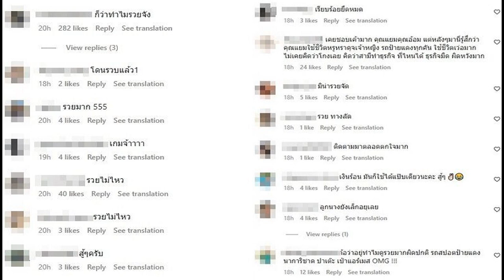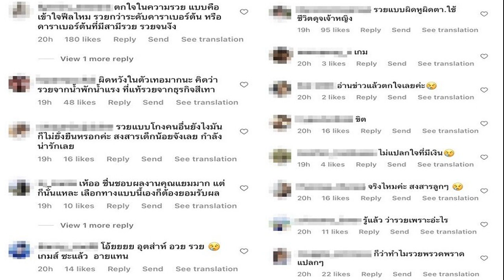แห่ถล่ม แยม โพสต์ล่าสุด หลังรู้ที่มารวยกว่าดาราเบอร์ต้นชีวิตหรูดุจเจ้าหญิง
ตกใจทำไมรวยจัด จะมีอีกไหมที่อวดแล้วโดน เดือดแห่ถล่ม แยม ธมลพรรณ์ โพสต์ล่าสุด หลังรู้ที่มารวยกว่าดาราเบอร์ต้นที่สามีรวยจนงง ชีวิตหรูดุจเจ้าหญิง แฟนคลับผิดหวังกันหนัก
จากกรณีข่าวช็อกวงการบันเทิง เมื่อวันที่ 16 ธ.ค. 65 หลังเจ้าหน้าที่กองปราบฯ ได้บุกจับอดีตนางเอกดัง “แยม ธมลพรรณ์” พร้อมกับ “อั้ม ภูมิพัฒน์” และตรวจยึดทรัพย์สินมหาศาลที่บ้านหรู ข้อหาร่วมกันเผยแพร่ภาพสื่อลามกอนาจาร ร่วมกันจัดให้มีการเล่น หรือชักชวนผู้อื่นให้พนันออนไลน์ สมคบเพื่อกระทำผิดฐานฟอกเงิน และร่วมกันฟอกเงิน พร้อมของกลาง รถยนต์หรู 13 คัน ประกอบด้วย ซูเปอร์คาร์ 6 คัน รถกระบะ 1 คัน รถจักรยานยนต์ 2 คัน เงินสดไทยและสกุลเงินต่างประเทศรวม 42 ล้านบาท นาฬิกาหรู 8 เรือน กระเป๋าแบรนด์เนม 50 ใบ คอมพิวเตอร์ 5 เครื่อง โทรศัพท์เคลื่อนที่ 18 เครื่อง สมุดบัญชีธนาคาร 44 เล่ม บ้านพักหรู 4 หลัง และทรัพย์สินอื่นอีกหลายรายการ รวมมูลค่ากว่า 700 ล้านบาท โดยธุรกิจเว็บเถื่อนดังกล่าวเงินหมุนเวียน 7 พันล้าน โดยไม่ให้มีการประกันตัวทั้ง แยม และ สามี ถูกนำตัวคุมขังในเรือนจำ
โดยหลังจากข่าวการจับกุมอดีตนางเอกพร้อมกับสามีเผยแพร่ออกไป พบว่าบรรดาแฟนคลับและชาวเน็ตซึ่งหลายคนที่ติดตามไอจี แยม จะพบเห็นไลฟ์สไตล์ชีวิตสุดหรูหราอู้ฟู่ของสาวแยมที่มักโพสต์ภาพทั้งบ้าน ทั้งรถและของแบรนด์เนม ต่างเข้ามาแสดงความคิดเห็นจำนวนมาก วิพากษ์วิจารณ์ ต่างๆ นานา โดยเฉพาะในโพสต์ล่าสุดก่อนจะโดนจับ
ทั้งนี้ แยม เพิ่งจะโพสต์ภาพสวยกับบ้านหลังงามตามสไตล์ พร้อมแคปชั่นว่า “คริสต์มาสมีแค่ 1 วัน นอกเหนือจากนั้นคือคริสถึงคุณ”ล่าสุดพบว่า ผู้คนเข้ามาคอมเมนต์ถล่มกันดุเดือดลั่นหลังรู้ที่มาของความรวย บ้างก็บอกว่าหายอิจฉาชีวิตดุจดั่งเจ้าหญิงของสาวแยม บ้างก็แอบผิดหวัง บ้างก็เป็นห่วงลูกๆยังเล็ก3คนด้วย บ้างก็มีให้กำลังใจ อาทิ
-รวยจัดแบบไม่มีที่มาที่ไป เป็นแบบนี้ทุกคน เฮ้อออ
-ก็ว่าทำไมรวยจัง
-ตกใจในความรวย แบบคือเข้าใจฟีลไหม รวยกว่าระดับดาราเบอร์ต้น หรือดาราเบอร์ต้นที่มีสามีรวย รวยจนง๊ง
-ใช้ชีวิตดุจเจ้าหญิง ถึงว่า
-แอบผิดหวังนะคะ ติดตาม เห็นครอบครัวน่ารัก ลูกๆน่ารัก ไม่น่าทำแบบนี้เลยคะ เวรกรรมมีจริง สาธุ
-ผิดหวังในตัวเทอมากนะ คิดว่ารวยจากน้ำพักน้ำแรง ที่แท้รวยจากธุรกิจสีเทา
-ยังสงสัย มานาน ทำไม รวย มากกกก จะมีอีกไหมนะ ที่ อวดๆๆ และโดน!!
-เคยชอบเค้ามาก คุณแยมคุณอ้อม แต่หลังๆมานี่รู้สึกว่าคุณแยมใช้ชีวิตหรูหราดุจเจ้าหญิง รถป้ายแดงทุกคัน ใช้ชีวิตเว่อมาก ไม่เคยคิดว่าโกงเลย คิดว่าสามีทำธุรกิจ ที่ไหนได้ ธุรกิจมืด ผิดหวังมาก
yammy_is_me